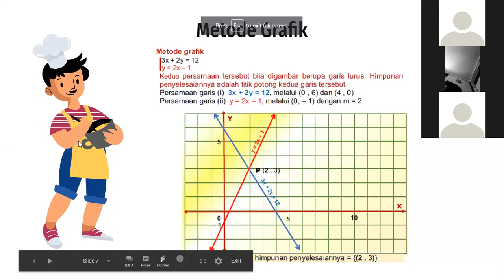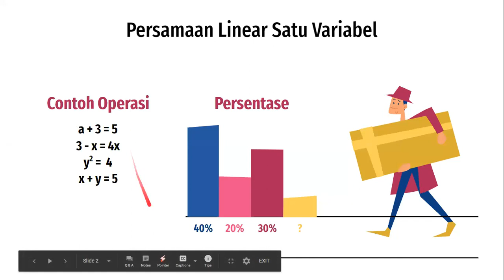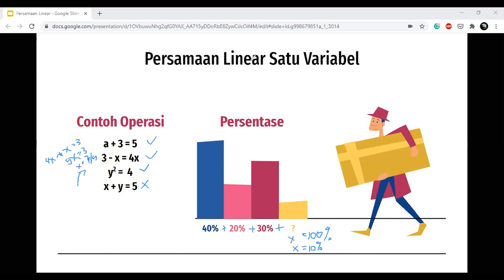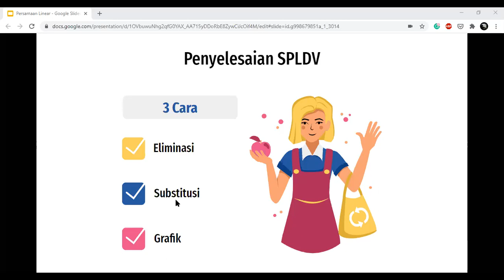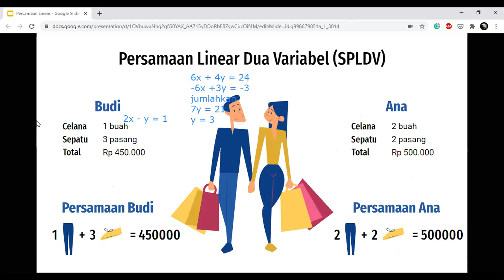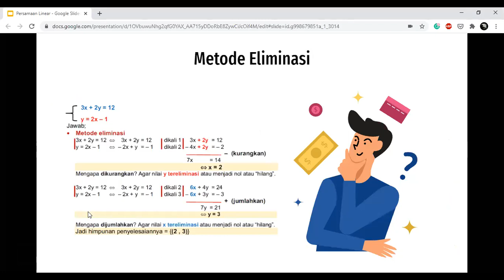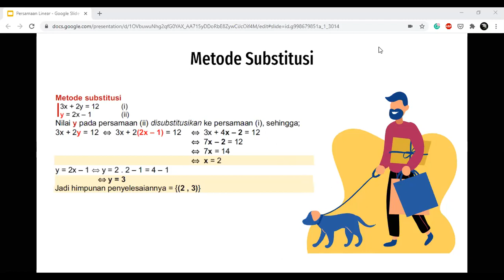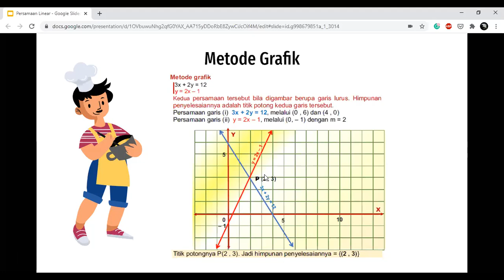Matematika - Persamaan Linear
Materi Modul 7 Unit 3/4 Persamaan Linear Satu dan Dua Variabel Paket B Kurikulum 13 YPAB